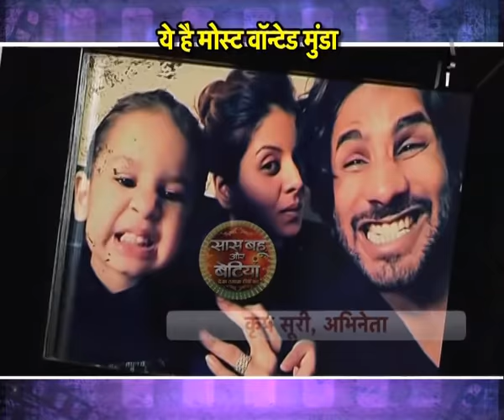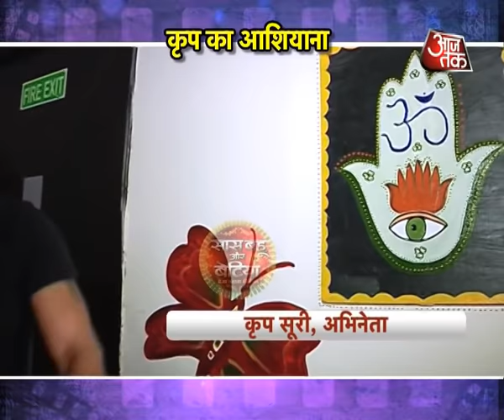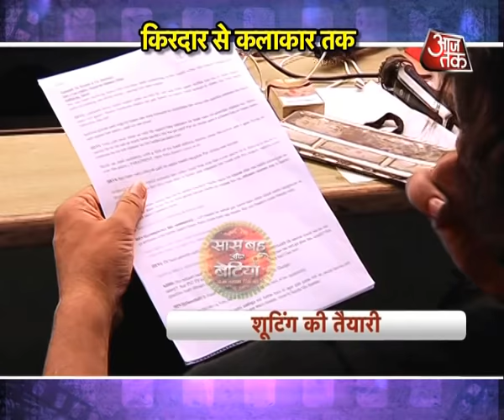Krip Suri Gets Candid With SBB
Checkout a fun filled Dayout of Krip Suri with SBB..